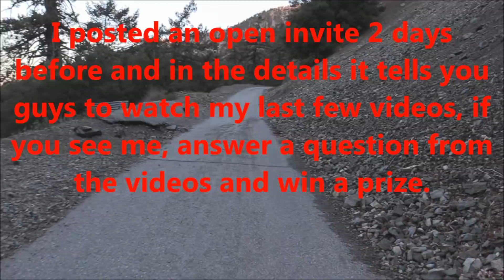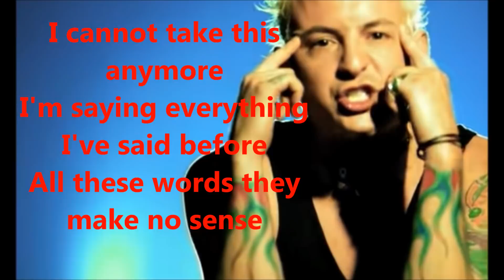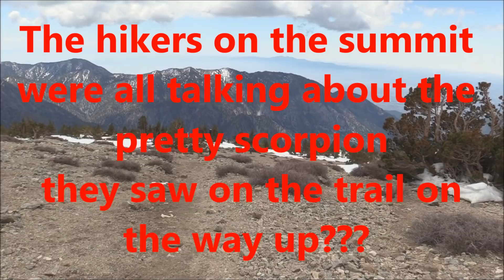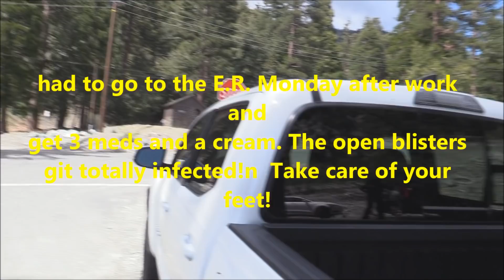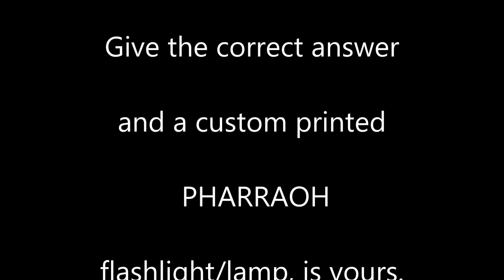Mt. Baldy summit day hike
yoga flocke - body art
Im not "uppity" I meant on invites, I give ALL the info in the video and in the details but people ask the question that if already given answer to. They NEED to learn to find this info for themselves, in order to be self reliant. Move forward! Don't take it all wrong! No negativity here, so save the drama and PLEASE don't bring it around here! I had to cut ties with some drama queen people for doing just this type of thing. People LOOK for something to bitch about and usually jump on me for something they took wrong due to always seeing the glass half full or NEEDING the drama and not either listening or seeing the details.. Well, I am sorry if you were offended but you took it wrong and didn't hear it all. I distinctly said or added comment, it is too get them (self reliant)